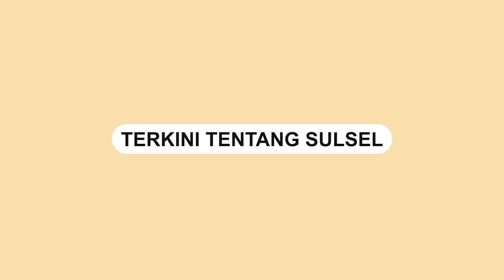Panas dan Jalan Berlumpur, Jokowi Singgung Lokasi Penyerahan Sertifikat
Presiden Joko Widodo berkunjung di Blora pada Jumat (10/3).

Jokowi melakukan penyerahan sertifikat ke warga.

Saat berkunjung ke lokasi acara di tengah sawah yang berlumpur dan bacek.

Jokowi heran mengapa lokasi tersebut dipilih sebagai tempat penyerahan lahan.

Kepala Negara sempat terlihat geleng-geleng.

Video terkini dan terbaru..